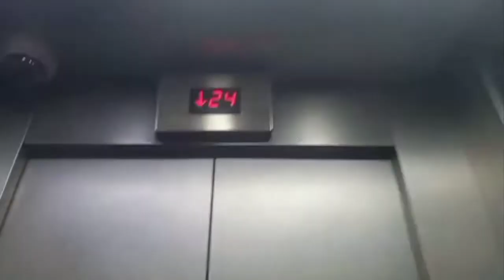Zomato delivery boy 🙏. बारिश का Vlog . Delivery boy. my Vlog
youtube vlog vlogger delivery boy ||❤My new Vlog.‎@Sourav Joshi Vlogs  ‎@Manoj Dey Vlogs 🙏

Aditya vlog
Aditya VLOG image
Aditya vlogs income
Manoj Instagram
Shrove Joshi
Raja Vlogs Instagram
Tech Champion
Raja Vlogs address
manish

Zomato delivery partner Registration
Zomato delivery boy app
Zomato customer care number
Zomato delivery partner login
zomato runner.in login

Swiggy Delivery Boy app
Swiggy delivery Partner support
anshu

Indian youtuber ruchi Instagram
Indian Youtuber Priyanka
Priyanka block
Priyanka you tuber
Indian YouTuber
Indian Mom On Duty
Divya Varyani age

Sydney vlog
Sydney Trains Vlogs
Sydney, Australia
Sydney blog
Video of sydney trains on location youtube
Things to do in sydney youtube
Sydney expedia
Sydney, Australia trip

Lakshay Chaudhary
Car delivery video
Elvish vlog
Ajju 0008 vlog
Khushi Choudhary new vlog
Lakshay Chaudhary Income
Myselfrachit
Lakshay Chaudhary Brother
paras thakar Vlog

Armaan Malik Instagram
Armaan Malik - Wikipedia
Armaan Malik blogger income
Family fitness latest vlog

Gaurav taneja latest vlogs
Gaurav Taneja net worth
Flying Beast old vlogs
Gaurav Taneja Wikipedia
Flying Beast secret Project
Videos
Flying Beast Biography
popat ho gaya
popat ho gaya sourav joshi vlogs
popat
popatlal ki shaadi
popatbhai foundation
popat pisatla dj song
popatlal ki shaadi new episode
popatlal ke gehne
popatlal
popatlal ka sona chori ho gaya